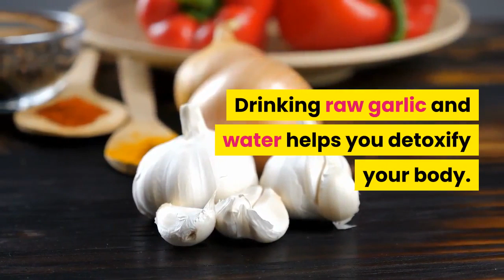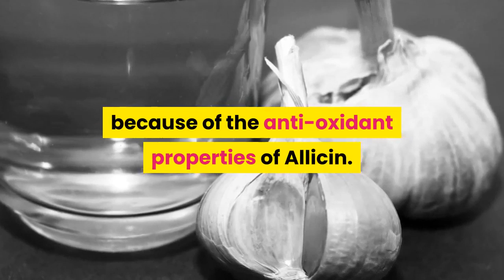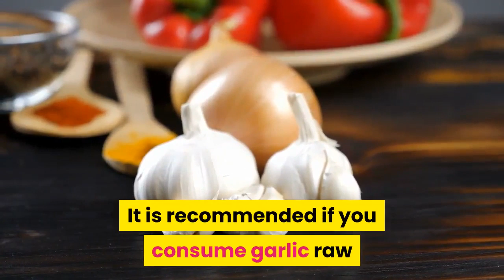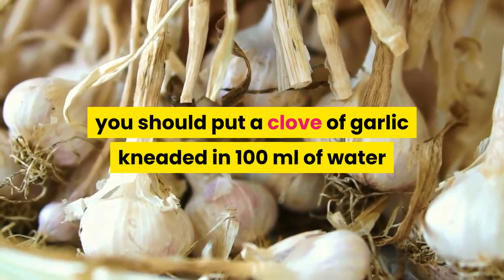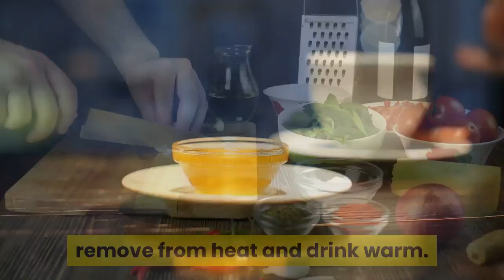Amazing Benefits Of Garlic Water + How To Make Garlic Water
In this video we share some information about the benefits of garlic water. Also answering some questions like "Can you drink garlic water everyday?" Or "What is the best time to drink garlic water?", etc. And at the end of the video, we also share how to make garlic water.

0:39 Is drinking garlic water healthy?
1:02 Can You Drink Garlic Water Everyday?
1:22 What Is The Best Time To Drink Garlic Water?
1:43 What Happens When You Drink Garlic Water Everyday?
2:07 How Much Garlic Should You Eat Per Day?
2:41 Help you to lose weight.
2:54 Help to lower blood glucose level
2:38 How to make Garlic Water.